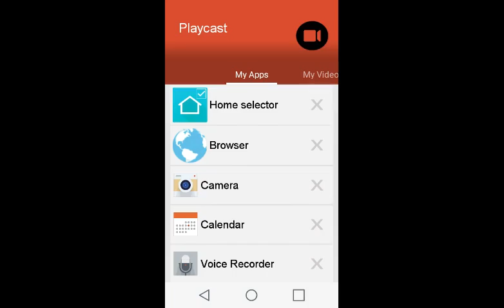Minecraft PE (World In A Jar Lets Play Part 3)